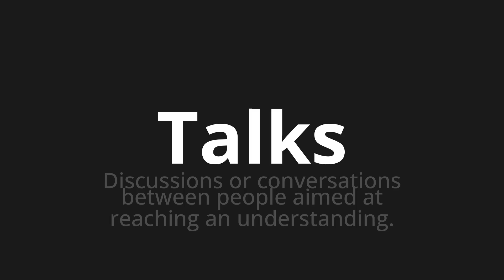How to pronounce Talks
Master the Pronunciation of 'Talks' - which means : Discussions or conversations between people aimed at reaching an understanding. 📝 with @HTPronounce 🎓🗣️ - [Your Guide to English]

Learn to pronounce 'Talks' perfectly in English with our easy and engaging tutorial by @HTPronounce! 📖📽️ In this comprehensive video, we provide you with native speaker examples 🗣️👂 and phonetic breakdowns 🎵 to ensure you get the pronunciation just right.

How to say Talks in English